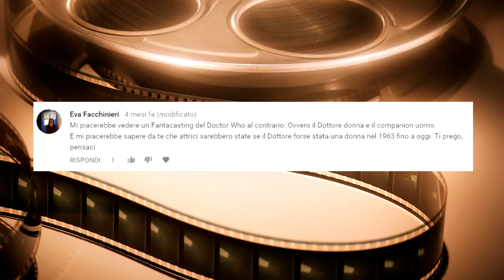Fantacasting: speciale Il Mese del Dottore (parte 2)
Continua il viaggio nel mondo di Doctor Who tramite i fantacasting.
Come sarebbe stata la serie se il Dottore fosse stata... una Dottoressa?
Scopritelo qui!